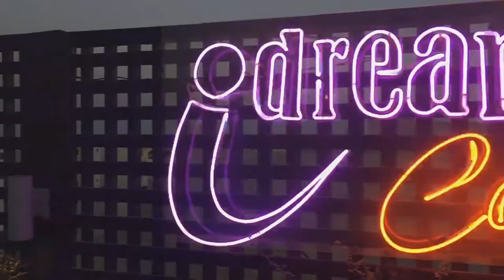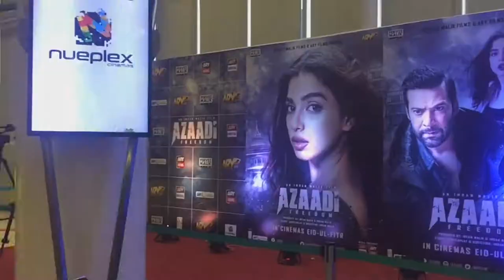Baydardi, Azaadi, aur Ladies Sunglasses - Aimen Khan Ary Digital - Moammar Rana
Bloggers Meetup. trailer Lunch, aur Ladies Sunglasses..

Baydardi Azaad, aur Ladies Sunglasses